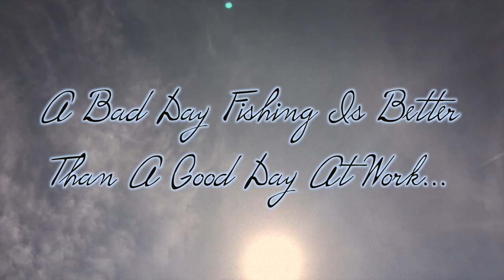Singapore Surf Casting Surf Fishing Beach Ledgering Spinning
Set Up #1:
Daiwa Powersurf QD Madai
Daiwa Hatteras SZ LD

Set Up #2:
Shimano Super Aero Fliegen SD
Daiwa Landcaster Emerald Arrow

Where are you now Mr Chaoxi?
One sunny day at Pasir Ris Park Singapore. Video created for fun lol. Shot entirely on my iphone.

Brought out the stiffest and the softest rod out to play. One rating 35-405 and the other 25-405. Why i'm willing to invest on the soft rod is because just look at the size of the fish i caught, that is the average size here in Singapore.

Of course another reason being is i'm using a smaller hook (apollo small hooks), the probability of getting smaller fish (swa chiam/pasir2, usat/catfish, mempinang/emperor fish, chaoxi/tudung periuk) is more than the decreasing population of the big ones (pari/stingray, unga/snapper, duri/marine catfish) also you might get lucky if you could strike the big ones and you could even land the fish if it's meant to be yours.

So generally in my opinion, softer rods are much more fun to fish with for our local waters. To more softer rods to come! Hehe.